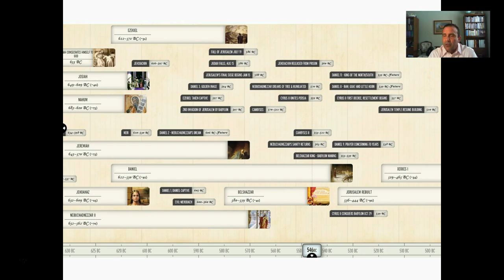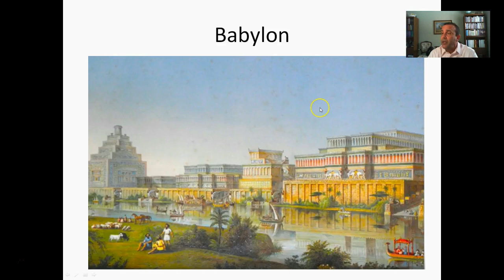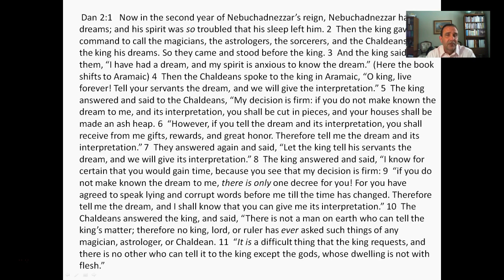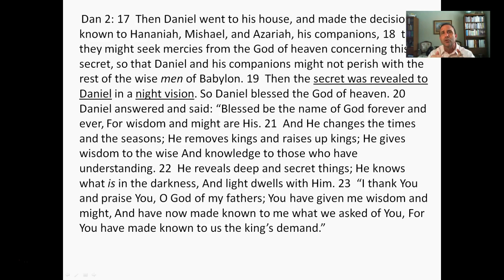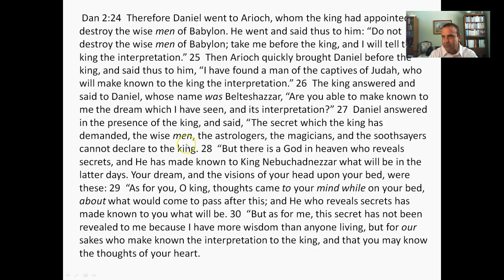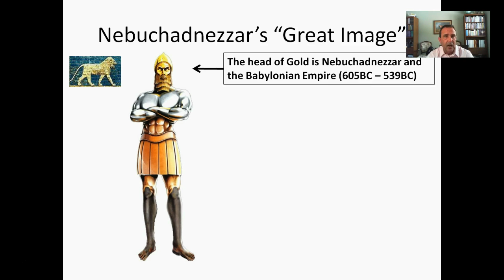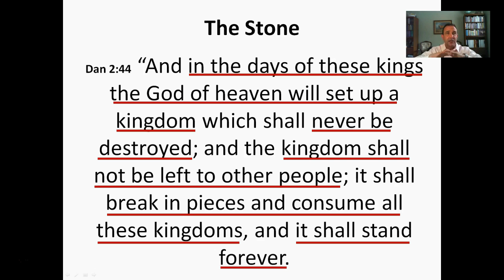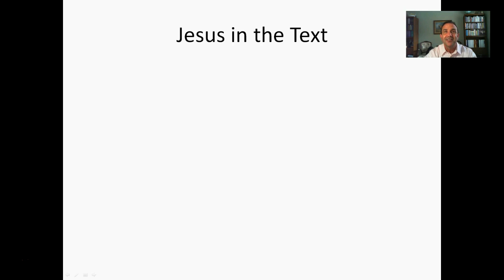Daniel Chapter 2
Sunday School Lesson on Daniel Chapter 2. Nebuchadnezzar's forgotten dream.